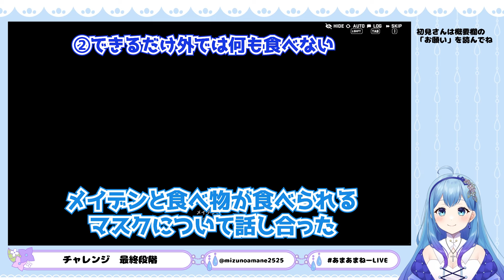【NIKKE メガニケ 】勝利の女神NIKKE アウチ＆叫び声炸裂！？面談大失敗集（切り抜き）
紫陽花の国に派遣されたVタレント
NIKKEとアニメが大好きな水乃あまねです。